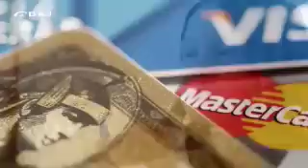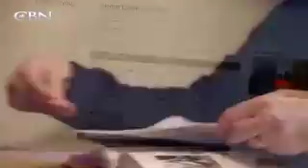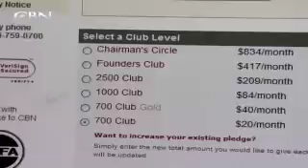Misguided Priorities and $700,000 in Debt! - CBN.com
A lavish life-style and major debt left Bob and Pam with little satisfaction in life.  See the choices they made that paid off their debt and revealed what was really important... The Christian Broadcasting Network CBN